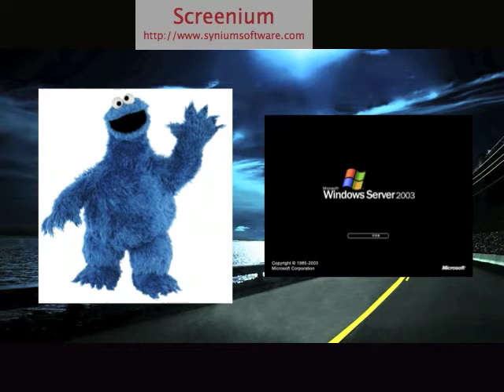Circuit Bent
winx club